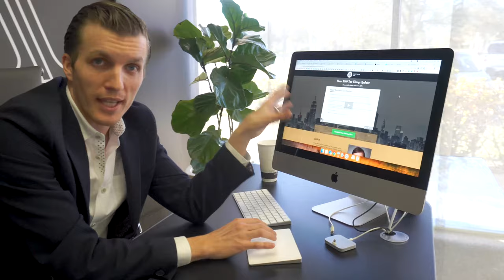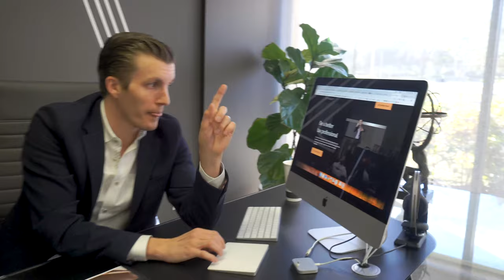2019 Tax Planning Essentials Program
This is a once in a generation tax season that we have never seen before. And there is HUGE opportunity for you to take advantage of. Do you know how to charge for tax planning? Or how to determine the right entity selection? Or how to craft compelling tax planning email messaging? Our 2019 Tax Planning Essentials Program will walk you through exactly how you can capitalize on your current clients, land new clients, and walk away from the 2019 tax season with higher margins and more revenue. So what are you waiting for? Book your free meeting with me TODAY to learn more!